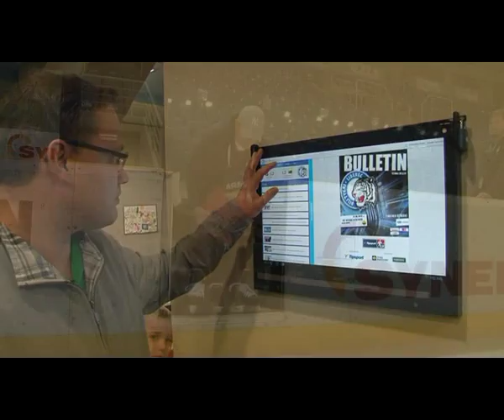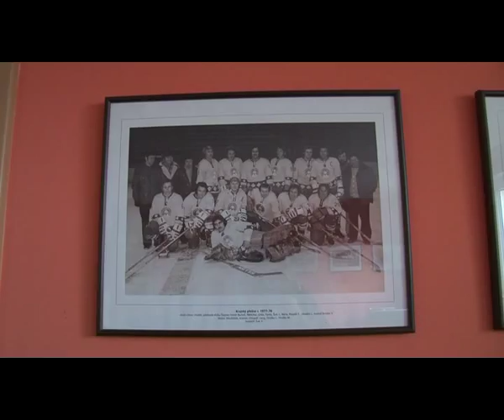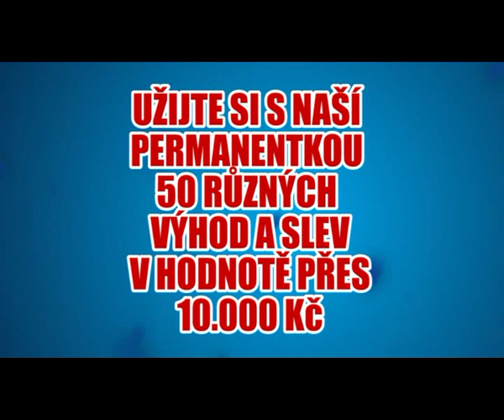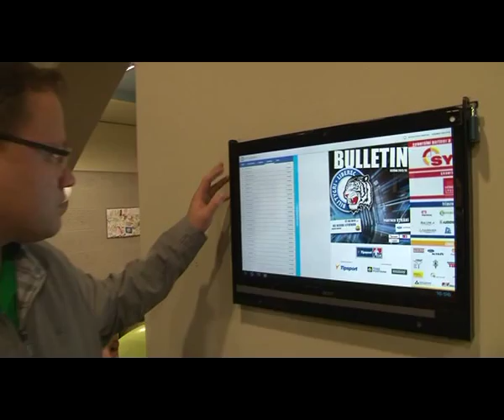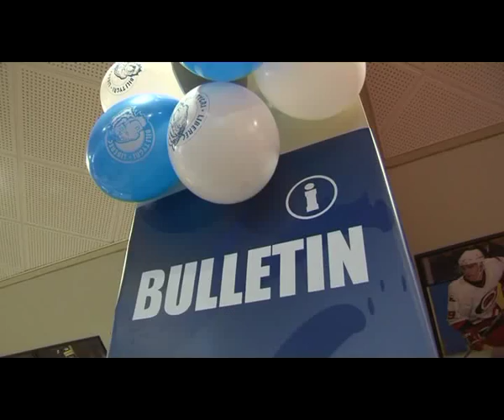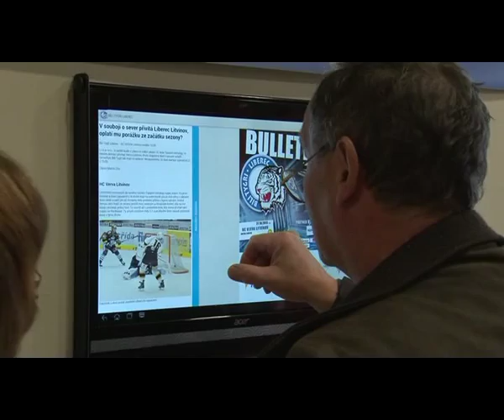TYGŘÍ OSTŘÍ #14 | Obránce Martin Čakajík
V dalších díle hokejového magazínu Bílých Tygrů Liberec Tygří ostří se podíváme na libereckou farmu do Benátek nad Jizerou, které bojují v 1. lize, představíme si zbrusu novou aplikaci Bílých Tygrů pro chytré telefony a mimo led, ač ne tak úplně, se fanouškům ukáže zkušený obránce Martin Čakajík.